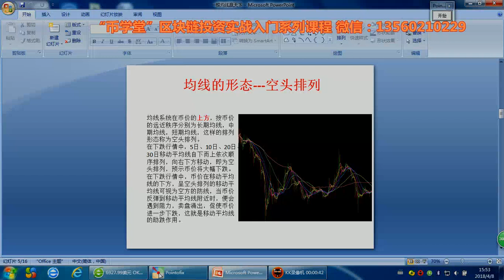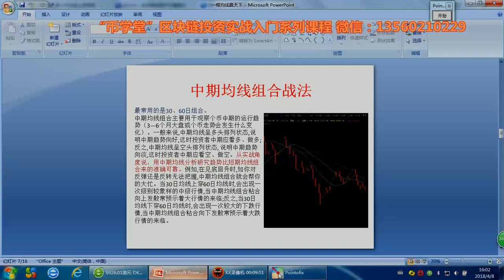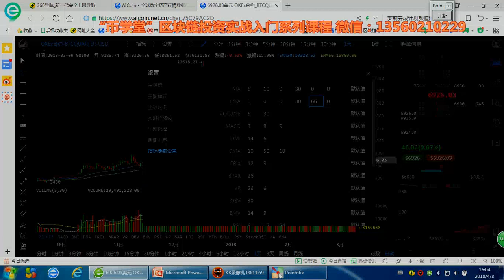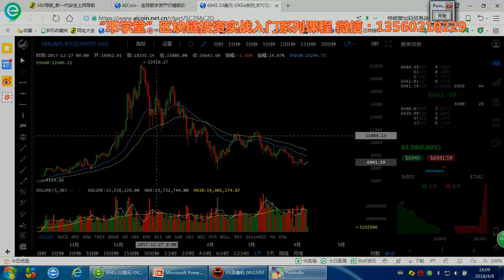牧牛区块链 海哥炒币教程 一根均线赢天下